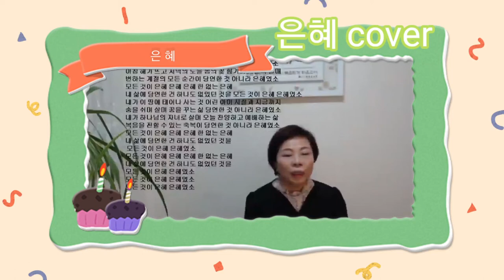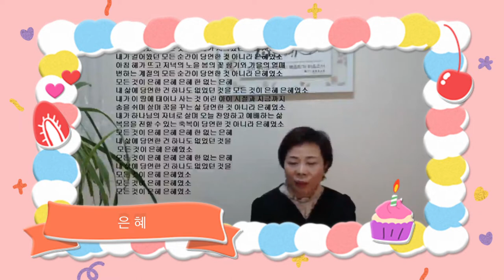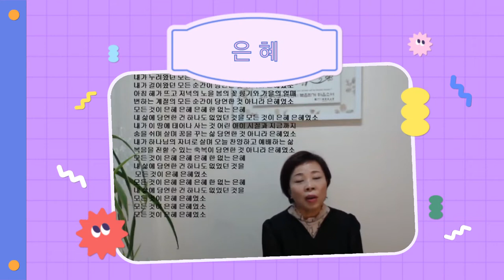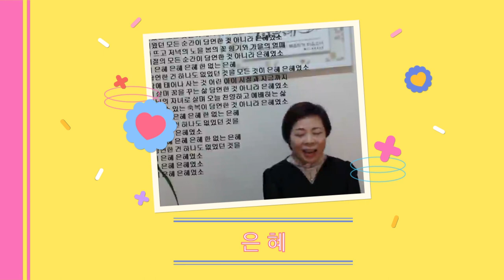무반주찬양 은혜 cover